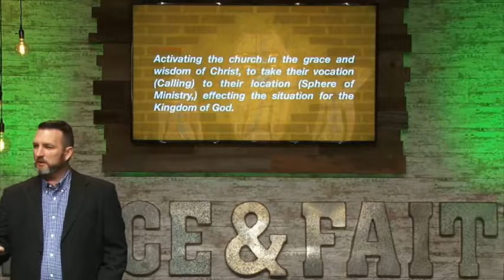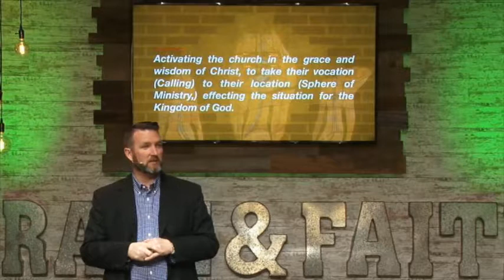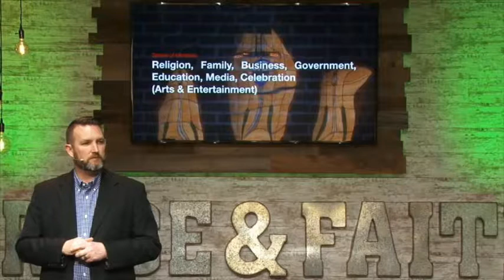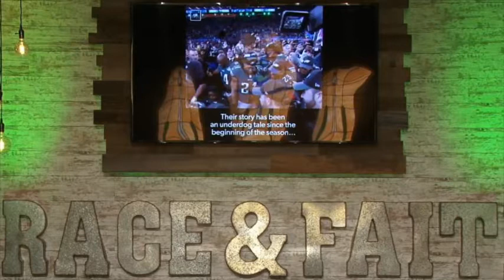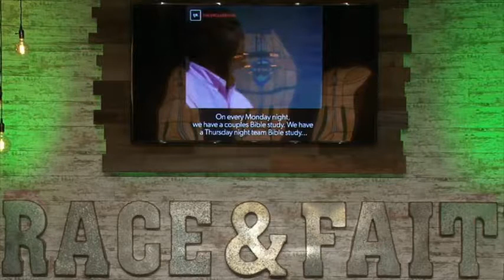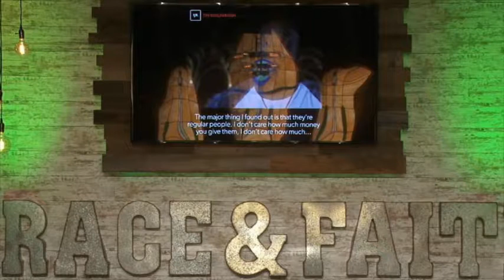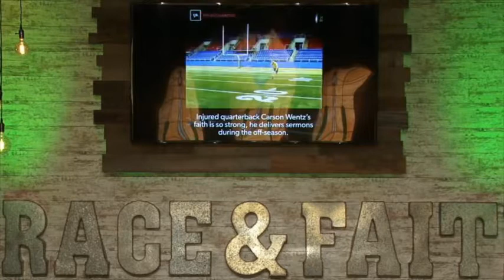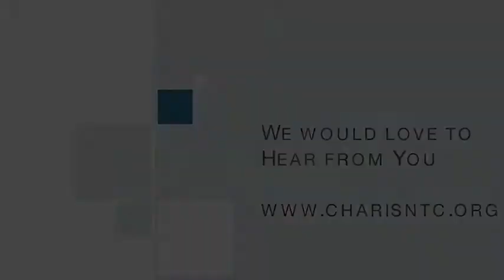Kingdom Favor Part 1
God's Favor is vital in accomplishing the task of reaching nations with the Gospel of the Kingdom. In this teaching we learn how to walk in the favor of God and have success in all endeavors that he has called us to, whether in the family, business, church, media, entertainment, education or government, the favor of the Lord will cause you to prosper and have success, influencing our world.